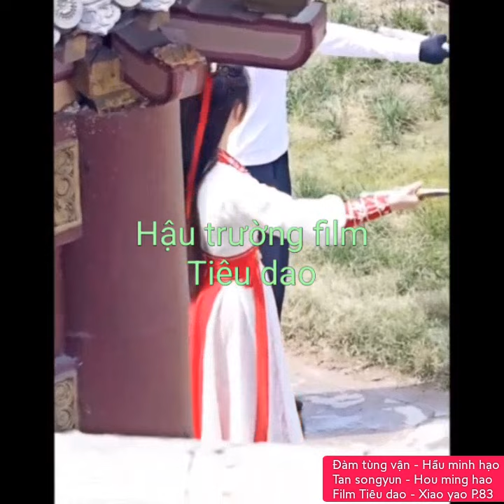Đàm tùng vận - Hầu minh hạo(Tan songyun - Hou ming hao)"Film Tiêu dao - Xiao yao P.83